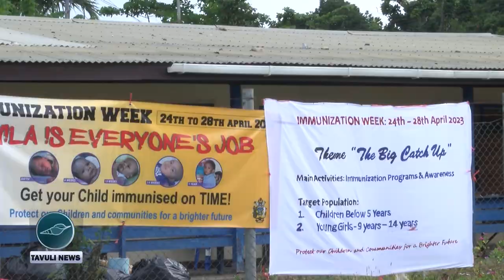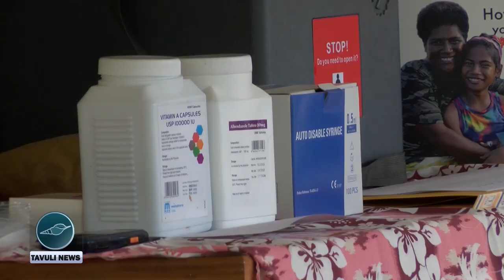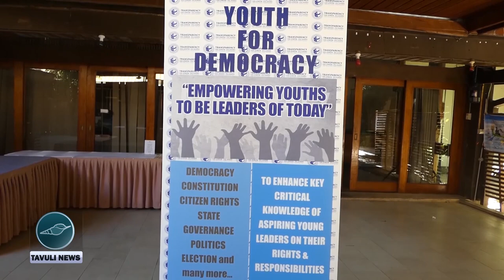TAVULI NEWS BULLETIN EP68 25 04 2023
In this Tavuli News Bulletin

- Dawn service to mark ANZAC day in Honiara
- Parents encouraged to bring their children between the ages of 1 to 5 for regular health and immunisation checks
- Solomon Islands Representative at Face and Beauty Pageant says .. ‘just go for it’
- We take a look at the Henderson road works and some of the new developments taking place there

Also in this bulletin

- MEMBER of Parliament for West New Georgia Vonavona, Silas Tausinga pledges $1 Million for a new outpatient ward at Helena Goldie Hospital
- Youths want to know where they fit in the country
This and more in this Tavuli News bulletin
Tavuli News Bulletin is aired via Telekom Television, TTV1 9pm Monday to Friday and 12pm Tuesday to Saturday.  TTV1 free to air  television service can also be accessed in Auki, Noro, Gizo, Munda and Lata through the analogue channel and both analogue and digital channels in Honiara.  Tavuli News Bulletins are also aired via Pasifika TV.

*News Music bed attributed to 2B Studio